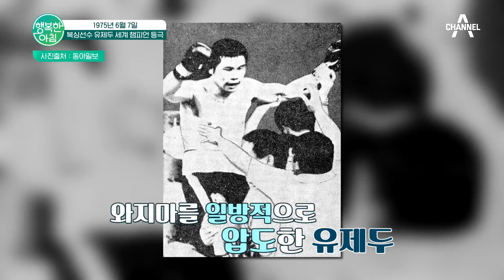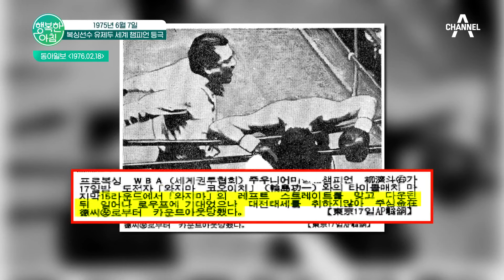백 투 1975! 국민 영웅 복싱선수 유제두, 세계 챔피언에 등극하다 유제두 | 행복한 아침 1375 회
1975년의 6월 7일!
떠오르는 샛별 유제두가
세계 챔피언에 등극한 날